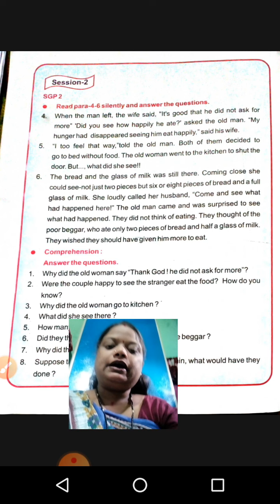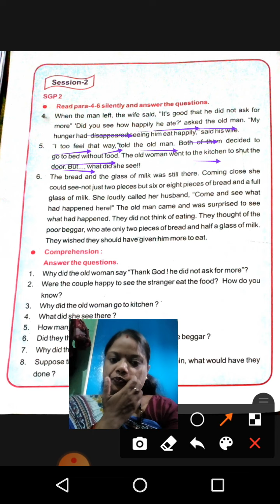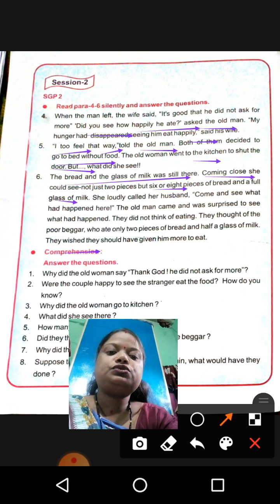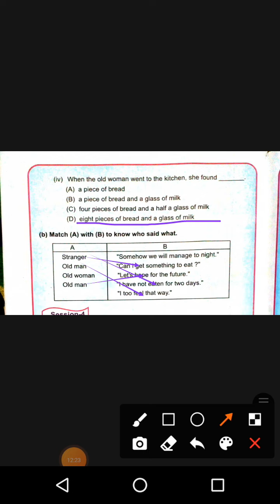CLASS -4 ,(THE STRANGER AT THE DOOR)MY ENGLISH BOOK,SESSION -2AND 3,JULI BISWAL.